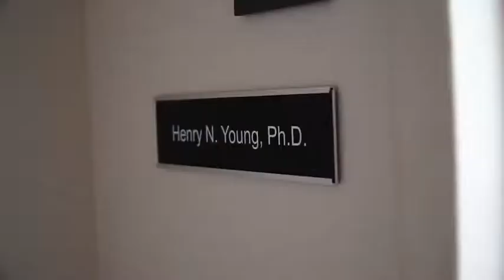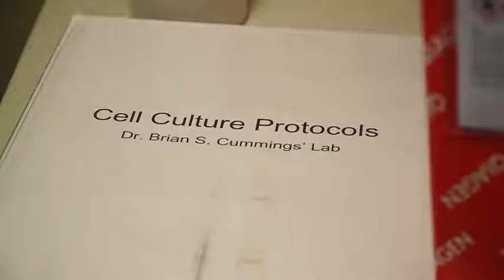A Unique Research Environment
The work performed by our industry-leading research faculty draws top students from around the world. A strength of our College is the interdisciplinary nature of our faculty – basic science, applied science, and clinicians all working together.

We pride ourselves in having an unmatched culture of impactful faculty-student mentorship.